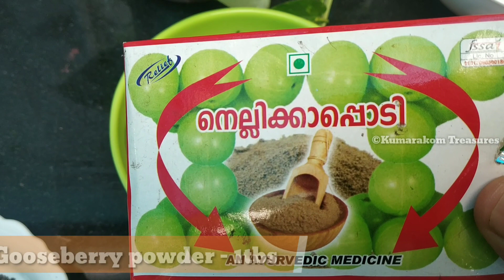കെമിക്കലുകൾ ഇല്ലാതെ ഒറ്റയടിക്ക് മുടി കറുപ്പിക്കാം | 100% Natural Hair Dye | Hair Dye malayalam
100 % Natural Hair dye malayalam, white hair to Black hair Naturally in just Few Minutes Permanently.100 % works !

And also get thick and strong hair.This remedy prevent dandruff and hair breakage.

©NOTE : All Content used is copyright to Walk With KUMARAKOM TREASURES. Use or commercial Display or Editing of the content without proper Authorization is not Allowed.